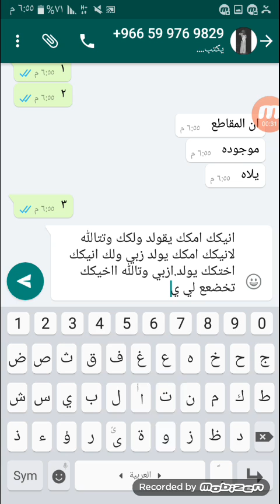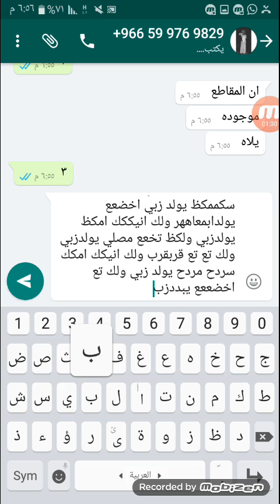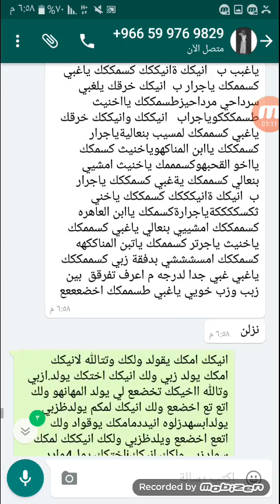نم زغبه رايح جااي من قبل عمه شنبوط👌😎🔥